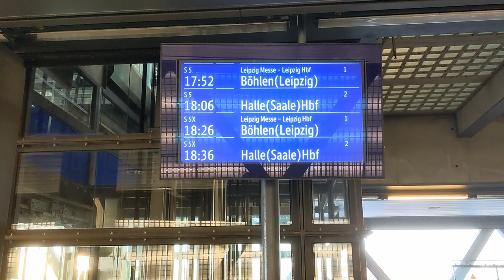Schnelle Durchfahrten – Zugverkehr am Bahnhof Leipzig/Halle Flughafen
English subtitles available – Der Bahnhof Leipzig/Halle Flughafen liegt an der Schnellfahrstrecke zwischen Leipzig und Halle. Hier halten überwiegend die S-Bahnen der Linien S 5 und S 5X sowie ein Teil der Intercity-Züge zwischen Halle und Leipzig. Es gibt hier 2 Gleise für die durchfahrenden Züge (ein Teil der IC sowie die ICE zwischen Leipzig und Erfurt) und 2 Gleise mit Außenbahnsteigen für die S-Bahnen und die ICs, die hier halten. Die Schnellfahrstrecke ist direkt neben der Autobahn zwischen Halle und Leipzig gebaut. Entsprechend ist es hier ziemlich laut. Über den beiden Außenbahnsteigen gibt es Bahnsteigdächer, die an Sonnensegel erinnern.
Oberhalb der Gleise gibt es einen direkten Zugang zum Terminalbereich des Flughafens. Außerdem kann man dort auch zu Bussen umsteigen.
Auf der anderen Seite der Flughafenallee steht eine schön aufgearbeitete Iljushin IL-18 in der Lackierung, wie sie ursprünglich von der Deutschen Lufthansa der DDR verwendet wurde.
Kleine Kuriosität: Auf den Schildern an den Bahnsteigen steht Halle/Leipzig Flughafen. Auf den Aushangfahrplänen steht Leipzig/Halle Flughafen, und in den Zügen wird auch Leipzig zuerst angesagt. (So kommen beide Städte zu ihrem Recht.)

Leipzig/Halle Airport has got a train station that is located along the high speed train route between Leipzig and Halle. Typically trains of suburban lines S 5 and S 5X stop here, and so do some of the Intercity trains between Halle and Leipzig. There are 2 tracks for the trains passing through (ICE trains between Leipzig and Erfurt and some of the IC trains), and 2 tracks with outer platforms for suburban trains and for the ICs that stop here. The high speed train route was built side to side with the motorway between Halle and Leipzig. So it's considerably loud here. The 2 outer platforms are equipped with platform roofs in the style of sun shelters.
One level above the tracks there is a direct access to the terminal area of the airport. You can also change to buses there.
On the other side of the street Flughafenallee there is a well restored airplane, type Iljushin IL-18. It is painted in the livery that was originally used by Deutsche Lufthansa of GDR.
A small funny detail: the station signs say "Halle/Leipzig Flughafen (Airport)". The printed timetables give the name "Leipzig/Halle Flughafen", and onboard the trains Leipzig is also announced first. So both cities get their share.